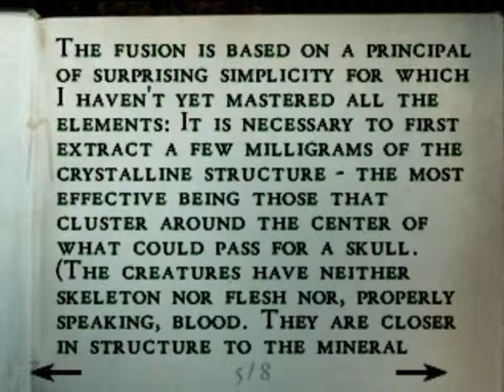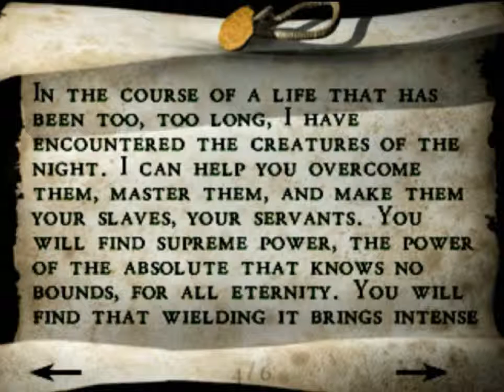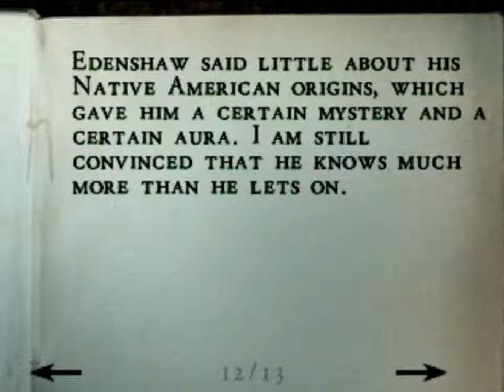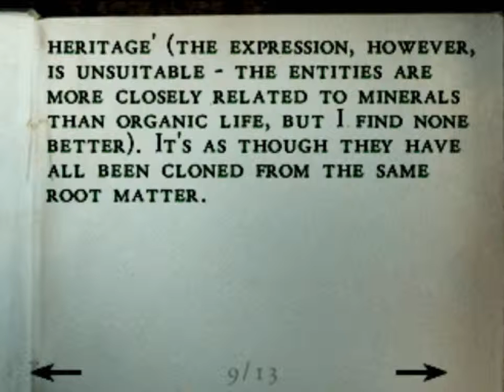Let`s Play Alone The Dark The New Nightmare Part 08: The Second Floor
Well i havent played the alone in the dark games as much as reisdent evil, but this is because resident evil is much more well known and is the leader in suvival horror genre.

Join me as i play the New Nightmare for the first time in years and this first first video alone scares me more than resident evil has ever, even tho i refused to play reisdent evil 3 when i wasd a kid